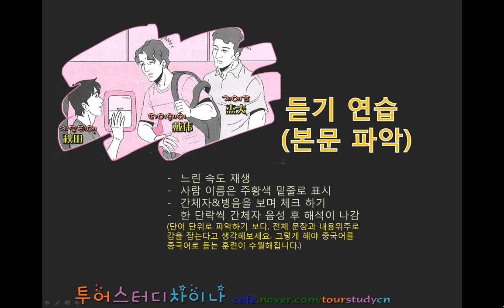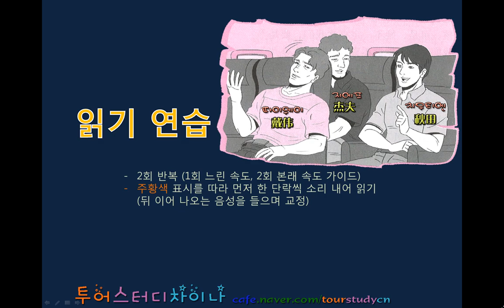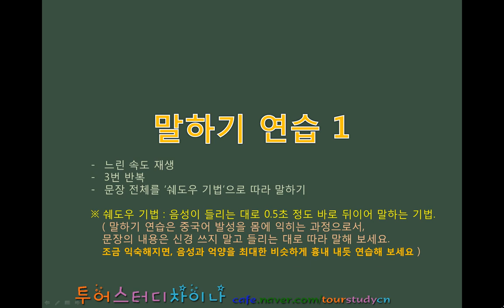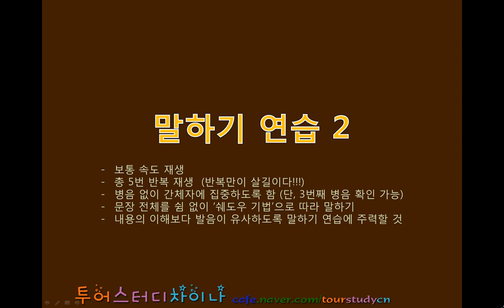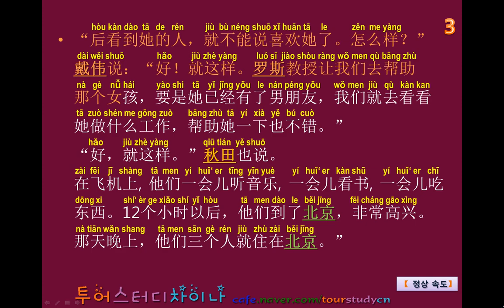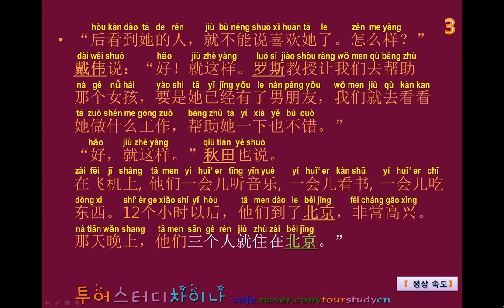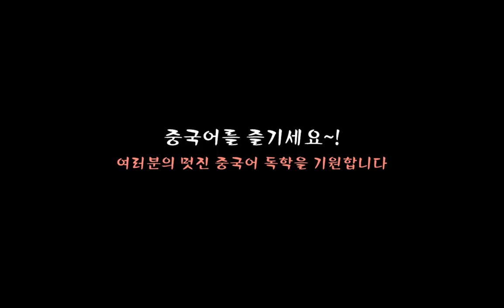【 LSR 14편 】 출퇴근용 중국어! 듣기/말하기/읽기 한방에 해결!!!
카페를 방문하시면 대본 파일을 다운로드 하실 수 있어요~
【 출퇴근, 등하교시 이어폰을 귀에 꽂고 편히 공부하세요~720P로 고정해보세요~ 】 대본 다운로드

중국어 듣기/말하기/읽기 한방에 해결!!!
선명하게 보시려면 유튜브 화면 설정을 720P HD로 고정해서 보세요~   "투스차 LSR"이란?  중국어의 듣기, 말하기, 읽기 트레이닝을 위한 투스차 만의 최적화된 콘텐츠를 말합니다.
학습 효과가 가장 좋으려면 반복적이어야 합니다. 그러나 내용이 있어야 지루함을 극복해주며, 듣기 말하기 읽기를 반복적으로 하실 수 있도록 짜임새 있게 구성해 보았습니다. 또한 출퇴근 시간 , 잠시 이동하는 시간,  짜투리 시간을 이용하여 학습이 가능하도록 내용과 학습시간을 조절 하여 제작하고 있어요.
 듣기가 된다고 말하기가 자연스럽게 되는 것은 아니기 때문에 말하기 연습이 충분히 되도록 하였습니다. 아울러 간체자 책을 읽을 수 있는 훈련이 가능하도록 구성하였습니다.